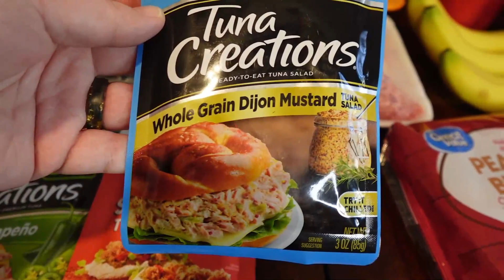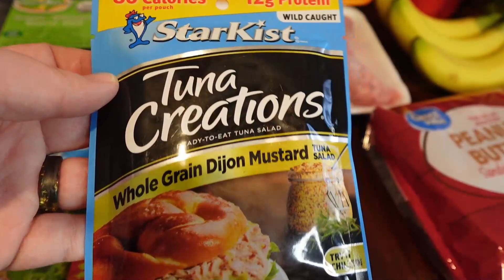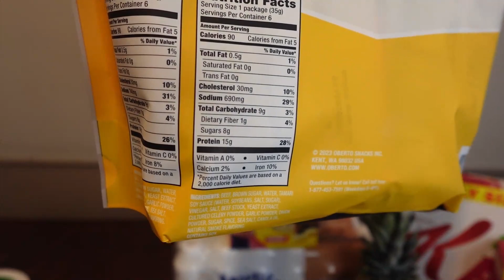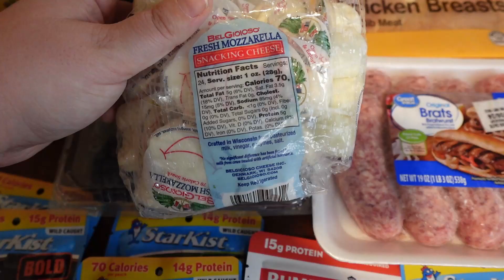High Protein For Weight Loss Grocery Haul For Two People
Here is a weekly grocery haul for a high protein diet while losing weight We have a two person household.

Hi my name is Stephanie and I LOVE to travel and do all of the things I've every wanted to do but was too afraid to because of my weight. I'm done waiting around for the perfect body and I am living my life NOW! Follow along while I learn to love my body the way it is, strive to be the healthiest possible, and explore across the country.

My favorites Kitchen Gadgets

Ninja Creami
Extra Ninja Creami Pints
Ninja Blender
Food Scale
Crinkle Fry Cutter

PEScience Cake Pop
Premier Protein Cafe Latte

Sony ZV-1F
Cannon G7X Mark iii